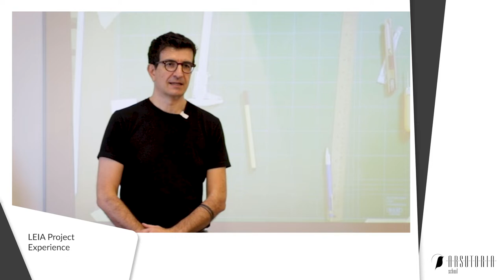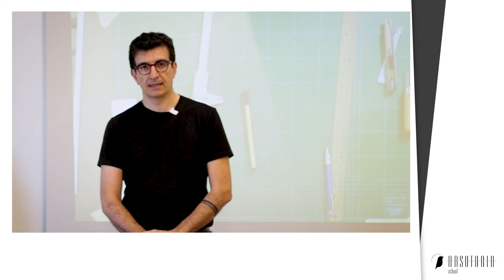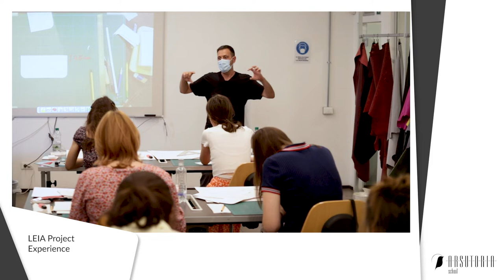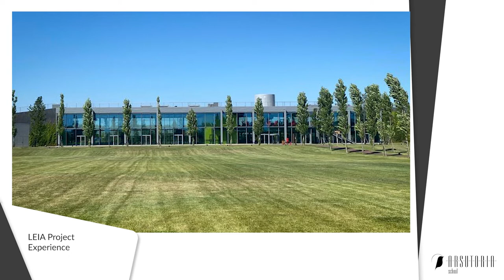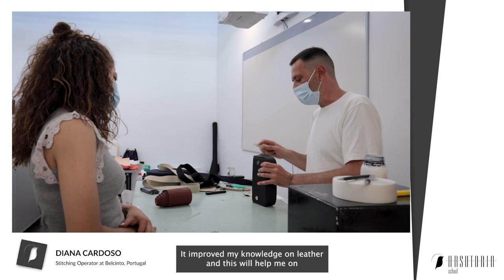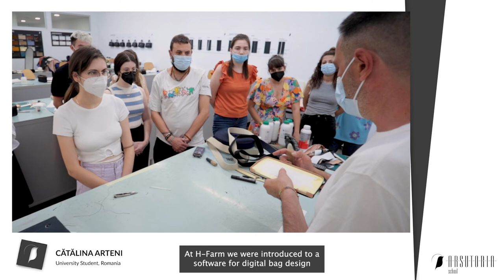European LEIA Project - Leather Goods Integrated Action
The aim of this project was to prove that traditional training can be flanked and supported by more innovative techniques (using tools such as augmented reality and 3D design) to train professional figures in line with the job profiles currently sought after in the leather goods sector.